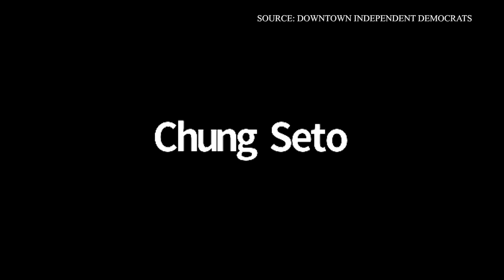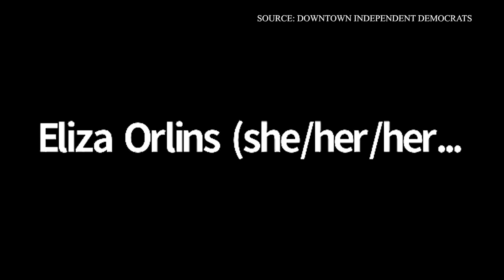Downtown Independent Democrats Present: Lower Manhattan District Attorney Forum (12.13.2020)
The Downtown Independent Democrats hosted a forum with a panel of candidates running for Manhattan DistrictAttorney in 2021 to inform New Yorkers of each candidates' policies and positions if they were elected office.